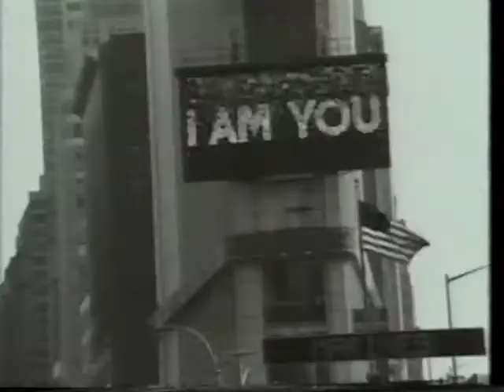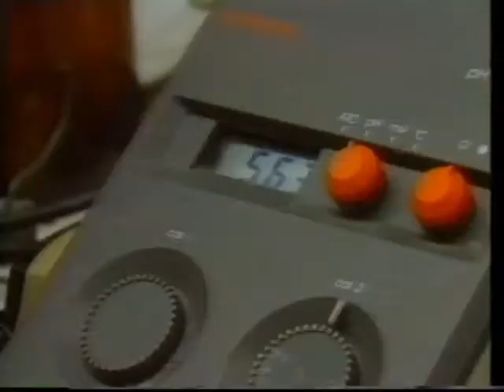Scentura Creations Family Reunion 1990 Part 1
PhoenixManagement.biz, PrevailManagement.net, EnterprisesOnline.net, DougAndAmysuZirbel.com, RobAndRickiZuckert.com, RhinoManagement.biz, Onyx-Wholesale.com, SynergyExpansion.net, SBSManagement.biz, FashionScents, BigCityAdvancement.net, TheScyncGroup.com, InfiniteManagement.biz, Kerrybrunson.com